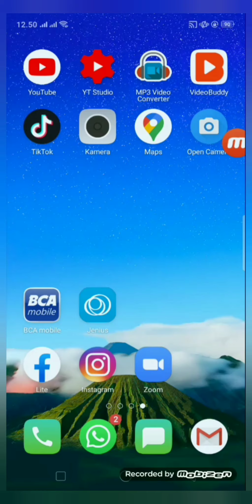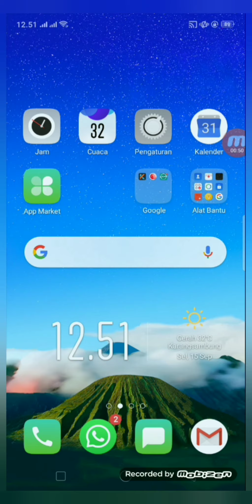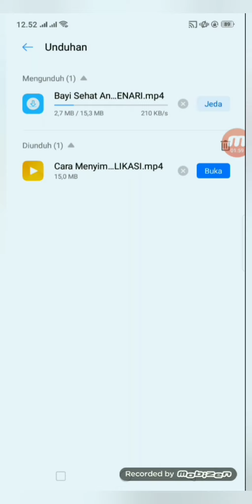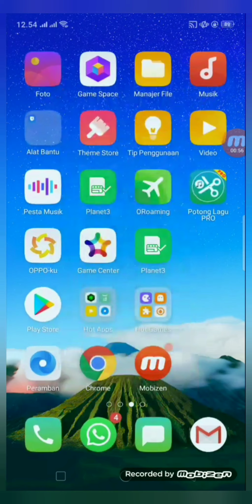CARA MEMINDAHKAN VIDEO KE GALERY...GAMPANG BANGETTT......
Yang belom tau caranya tonton video ini sampai habis yaa